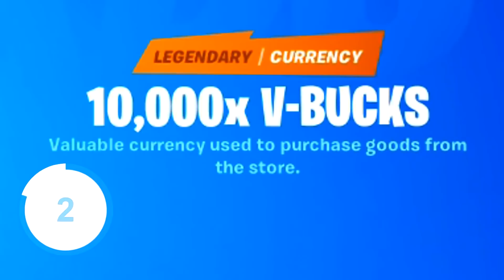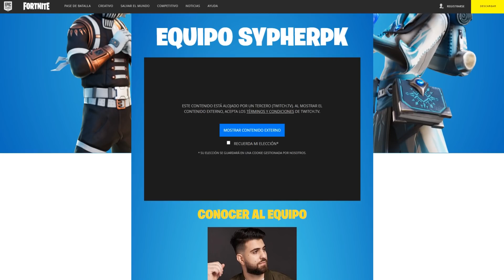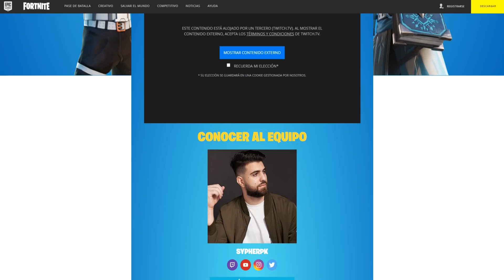RECLAMA ESTAS 3 RECOMPENSAS GRATIS en Fortnite!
Nuevas Recompensas Secretas Gratuitas que todos Podeis conseguir en Fortnite Battle Royale